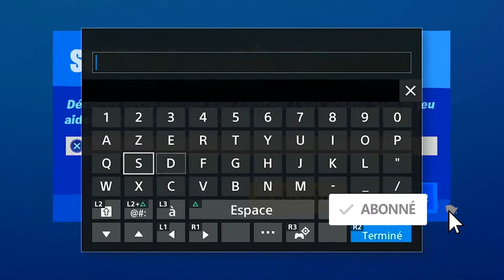ALL BLUE COINS LOCATION WEEK 3 SEASON 4, EMPLACEMENT TOUES PIÈCE BLEUE SEMAINE 3 SAISON 4 FORTNITE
▬▬▬▬▬▬▬ • BIENVENUE 😍 • ▬▬▬▬▬▬▬

▬▬▬▬▬▬▬ • PARTENAIRES 💪 • ▬▬▬▬▬▬▬

"SOISCOOLMEC"
"STRIKESOISCOOL"

.▬▬▬▬▬▬▬ • TOP DON 💰 • ▬▬▬▬▬▬▬

▬▬▬▬▬▬▬ • MUSIQUE OUTRO 🎵 • ▬▬▬▬▬▬▬